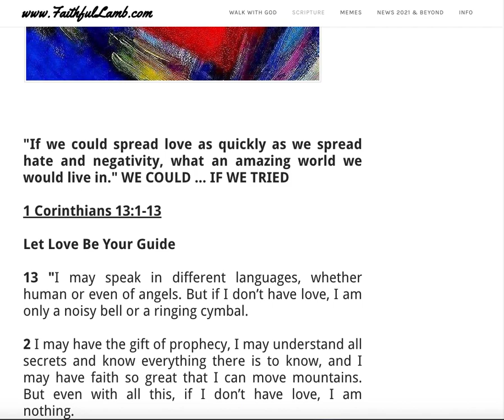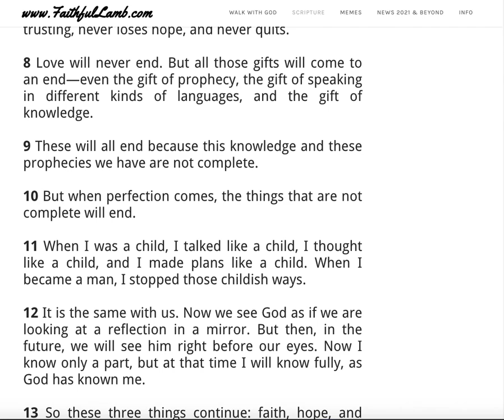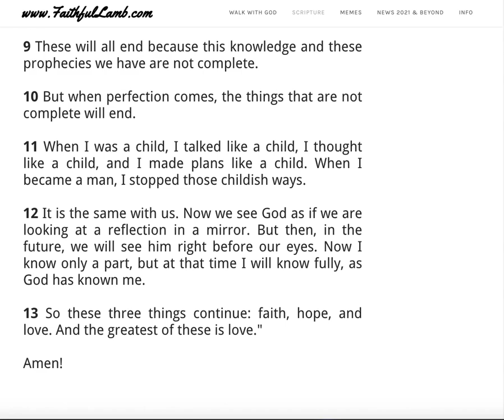And the Greatest of These is Love. (SCRIPTURE)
And the Greatest of These is Love.